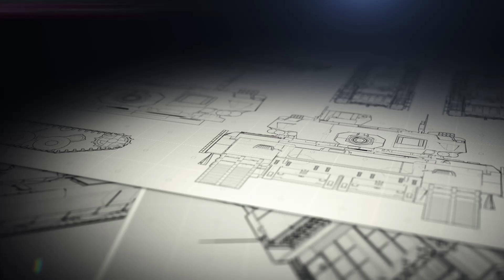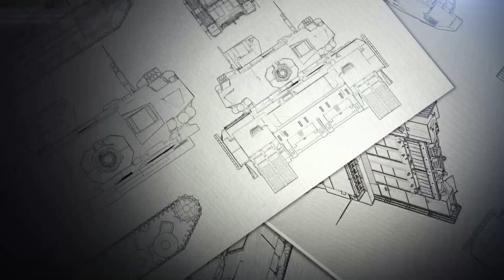Fabricaciones Militares busca retomar la producción municiones de mayor calibre para las FFAA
En base a recientes anuncios, Fabricaciones Militares busca retomar la producción de municiones de mayor calibre a fin de proveer a las Fuerzas Armadas Argentinas. La información fue dada a conocer en el marco de la inauguración de las nuevas instalaciones de recuperación y modernización de vehículos a rueda “San Lorenzo” del Ejército Argentino.